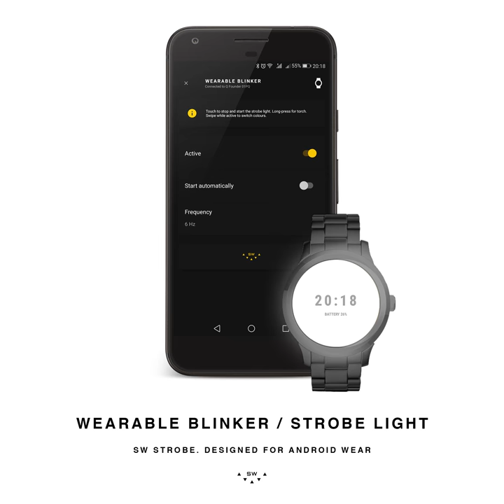SW Strobe - Wearable blinker (strobe light and torch)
A convenient and flexible strobe light and torch for your Android Wear smart watch. Designed for the safety of cyclists, this powerful strobe light gives you three colour options and adjustable strobe light speed. Alternatively it may be used as a torch - one that's easily accessible from your wrist at all times.